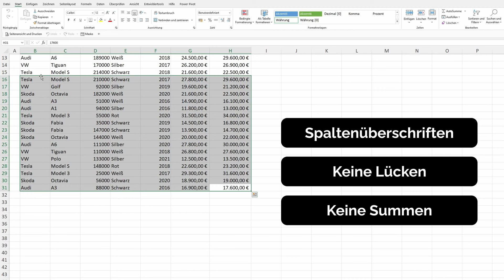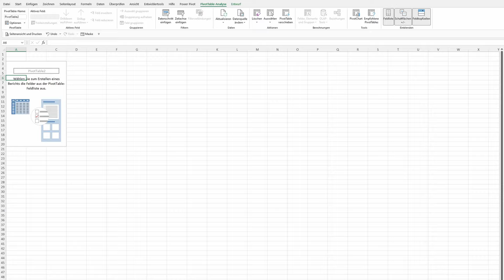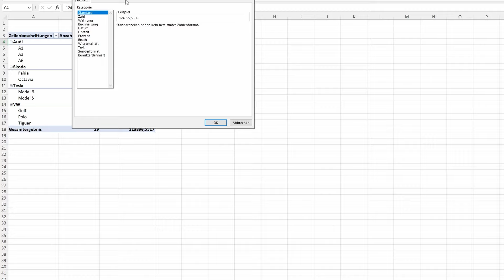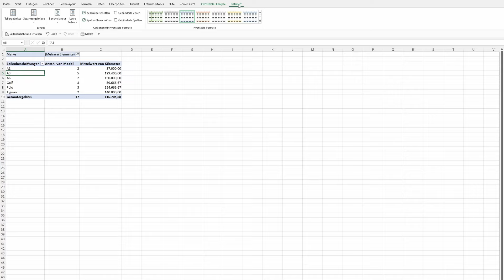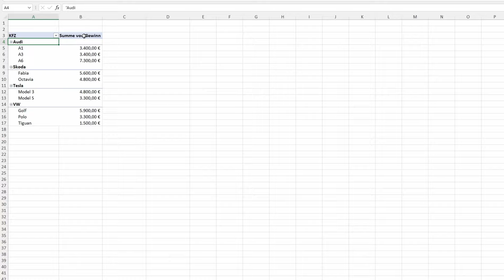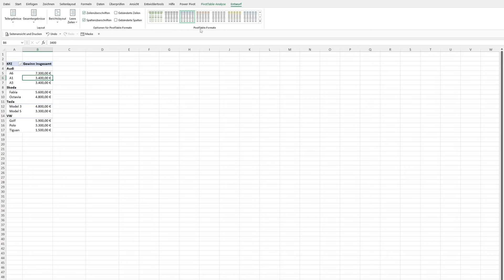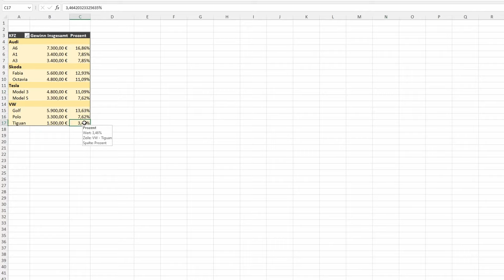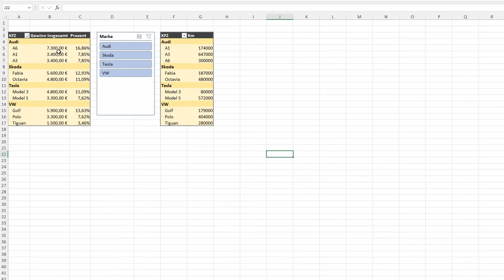Excel Pivot-Tabellen ERSTELLEN 📚 Grundlagen einfach erklärt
In diesem Video zeige ich dir, wie du in Excel einfach eine Pivot Tabelle erstellen kannst. Außerdem zeige ich dir alle wichtigen Grundlagen, die du als Anfänger können solltest. Natürlich kann ich in einem Video nicht jede Funktion zeigen, doch ich hoffe, dir das Thema bestmöglich näher gebracht zu haben. Falls du trotzdem noch Fragen zu diesem oder einem anderen Thema hast, stelle diese bitte einfach unten in den Kommentaren.

▬ Weitere Videos ▬▬▬▬▬▬▬▬▬▬▬▬▬▬▬

▬ Mein Equipment ▬▬▬▬▬▬▬▬▬▬▬▬▬▬▬▬

Ich bin studierter Wirtschaftspädagoge aus Österreich und betreibe hauptberuflich eine SEO & Webdesign Agentur. Auf diesem Kanal findest du Tipps, Tricks und Tutorials rund um Microsoft-Produkte und produktives Arbeiten im digitalen Raum.

▬ Timestamps ▬▬▬▬▬▬▬▬▬▬▬▬▬▬▬▬

00:00 Wofür benötigst du eine Pivot-Tabelle?
00:47 Aufbau der Tabelle
01:55 Pivot-Tabelle erstellen
03:26 Übersicht der Pivot-Tabelle
05:30 Werte anpassen und formatieren
06:45 Filter hinzufügen
08:02 Zwischen- und Gesamtergebnisse bearbeiten
09:00 Berechnetes Feld hinzufügen
10:31 Überschriften anpassen
11:22 Elemente ein- und ausblenden
12:01 Werte sortieren
12:29 Pivot-Tabelle formatieren
12:46 Werte anzeigen als
13:46 Tabelle vor Änderungen schützen
15:15 Schnitte anwenden und verbinden
16:40 Pivot-Tabelle aktualisieren
17:18 Zusammenfassung